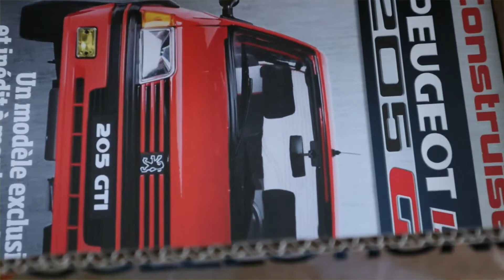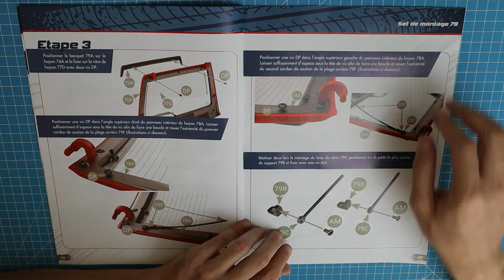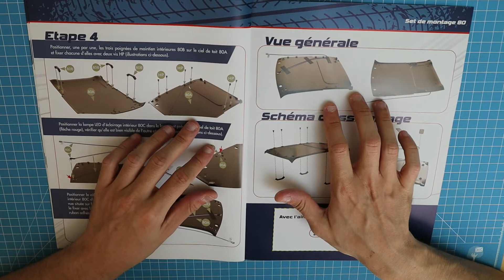MONTEZ LA PEUGEOT 205 GTI 1.9 IXOCOLLECTIONS BOX 20 ETAPE 79/80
collection inédite 1/8 Ixo Collections « Monter la Peugeot 205 GTI 1.9 »

Aujourd'hui suite et fin de la superbe box 20 avec les étapes 79 et 80,
Au programme: on continue le montage du hayon et on commence le ciel de toit

voici le groupe Facebook dédié exclusivement à la maquette :
le groupe Facebook l'univers des 1/8